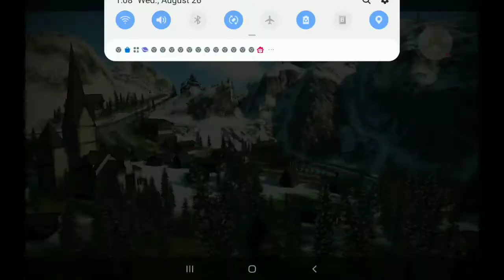Asphalt 8 Racing Game - Drive, Drift at Real Speed - 2020-08-26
Asphalt 8 Racing Game - Drive, Drift at Real Speed